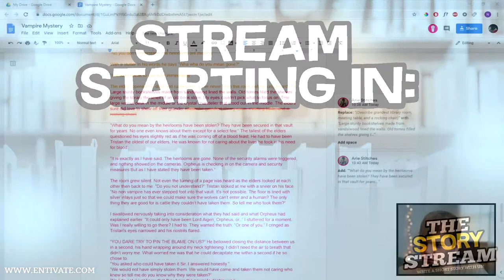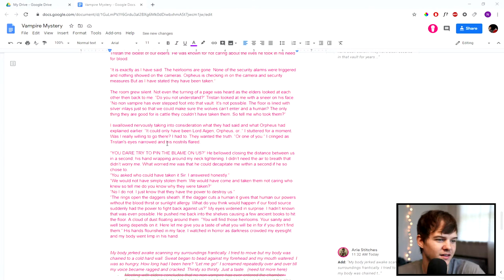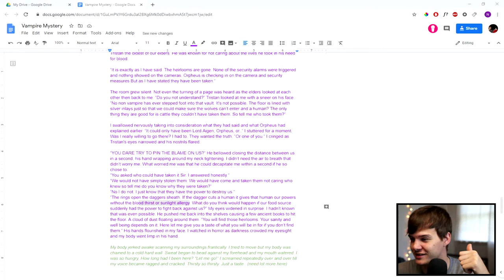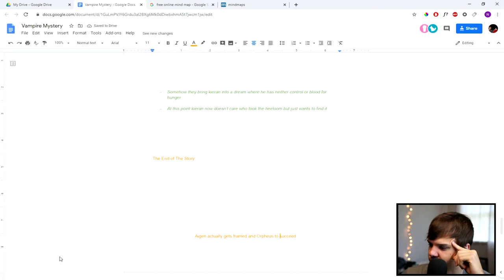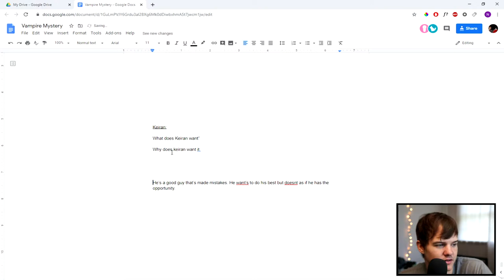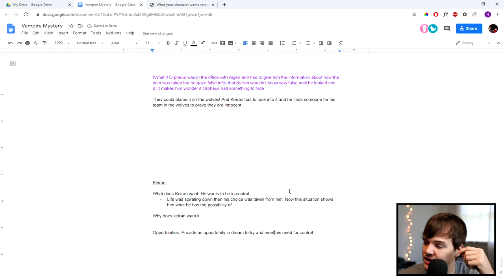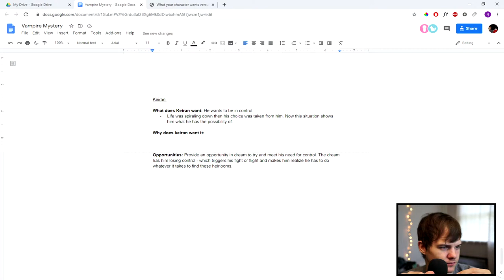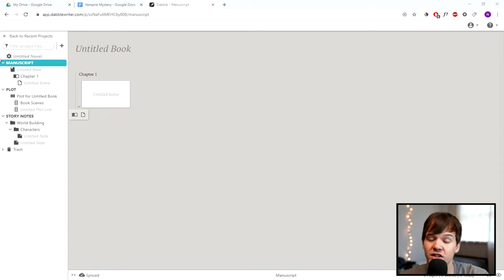Creating Short Story Characters /w Chat. (The Story Stream - Day 32 )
Thank you for checking out The Story Stream.

The Story Stream broadcasts daily at 12:30 pm CST and is a live stream where we as a community work together each day to conquer the hurdles of short story writing. Whether that be Character Creation, Writing Motivation, or telling better descriptive stories, we work though it together in a fun and honest environment.